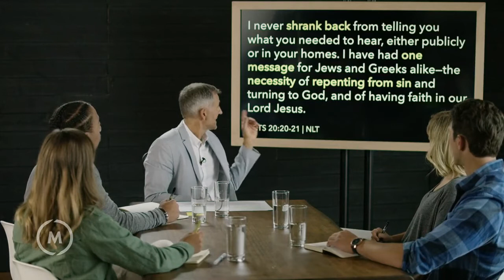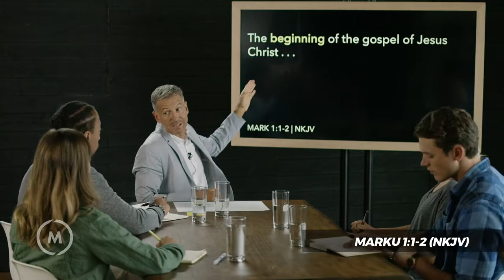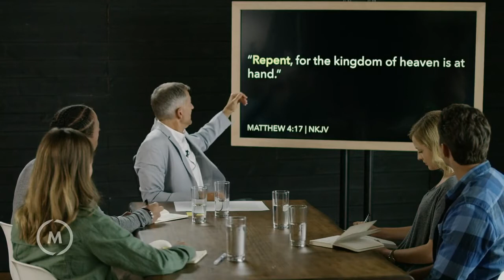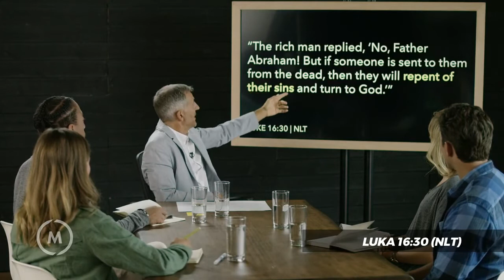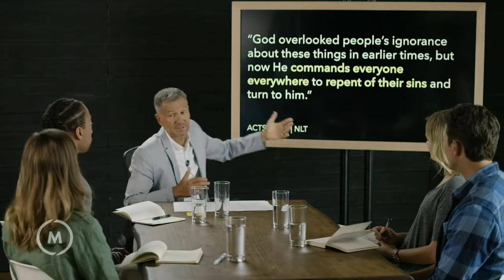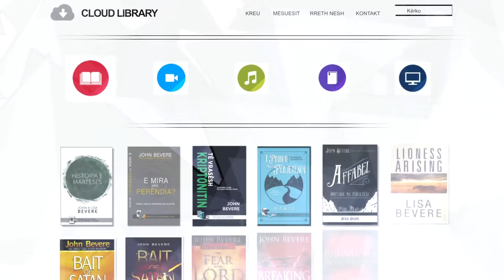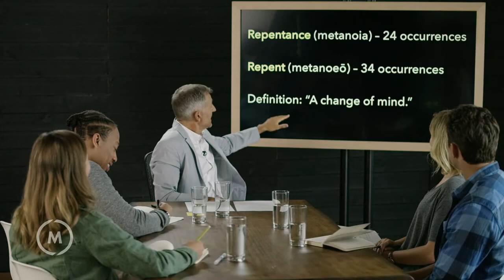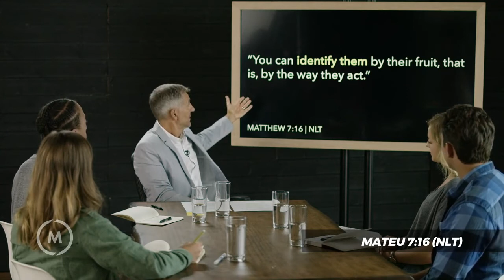Mësimet Video 06 Të Vrasësh Kriptonitin, Killing Kryptonite Video 06 Albanian